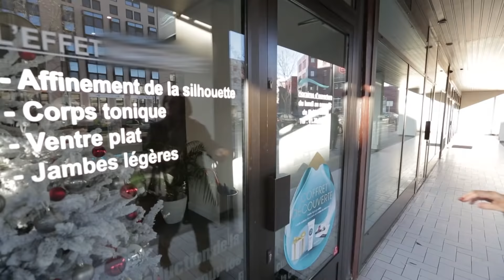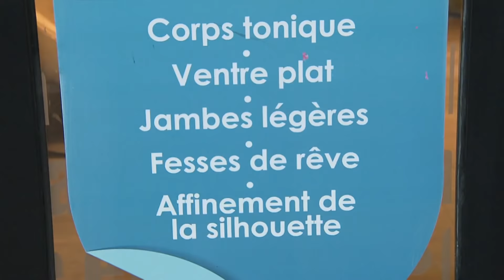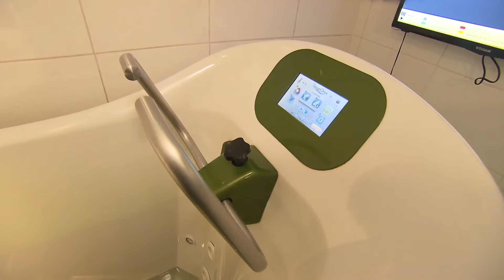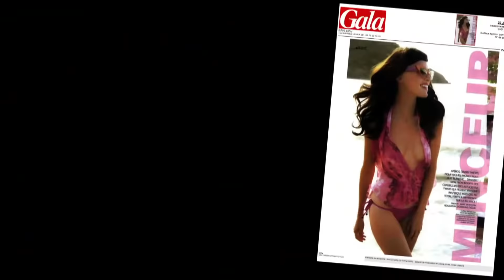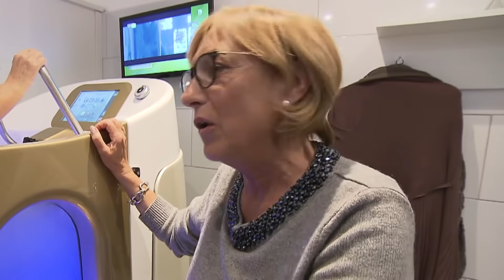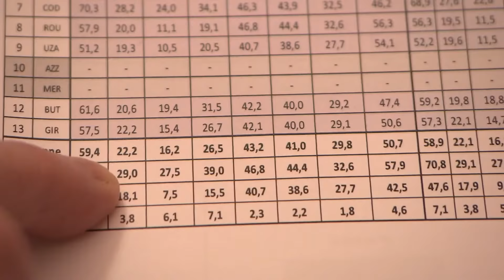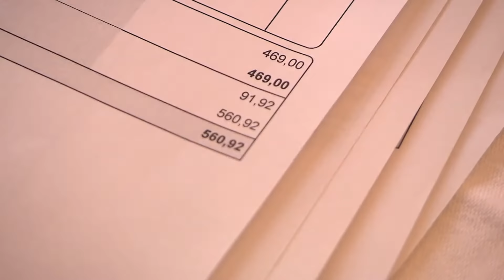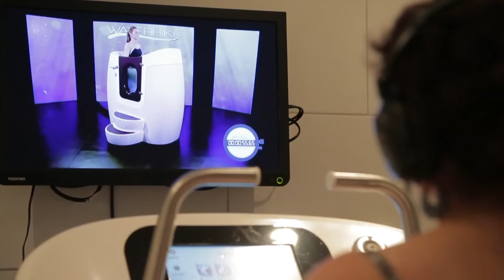Aquabiking, les vélos de la fortune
Ce serait la nouvelle méthode miracle pour affiner les jambes, la taille et même perdre de la cellulite, le tout sans effort ! En trois ans, une centaine de centres d'aquabiking se sont ouverts en France. Pour 25 à 35 euros la demi-heure, on y pédale dans l'eau, dans des cabines individuelles. C'est un homme d'affaires français, Alain Lellouche, qui a inventé cette nouvelle technique de remise en forme. Il s'est inspiré d'une méthode de rééducation italienne et en a fait une franchise florissante. Pour crédibiliser son invention, il s'appuie sur la caution de médecins. Mais quel est le véritable intérêt à payer le prix fort pour pédaler dans l'eau chaude ? Et comment fonctionnent ces centres d'aquabiking qui se font une concurrence de plus en plus forte ?